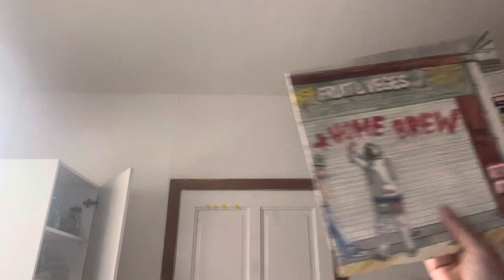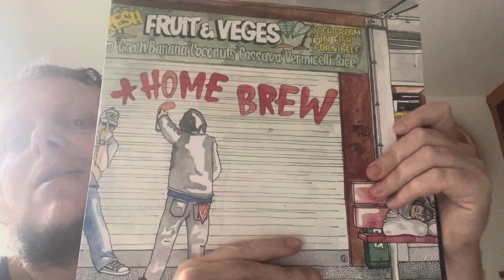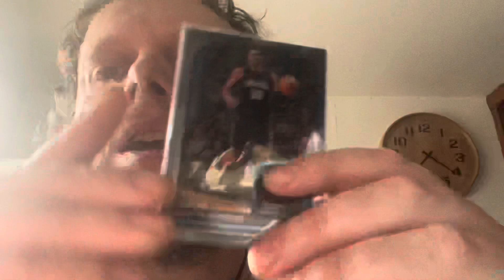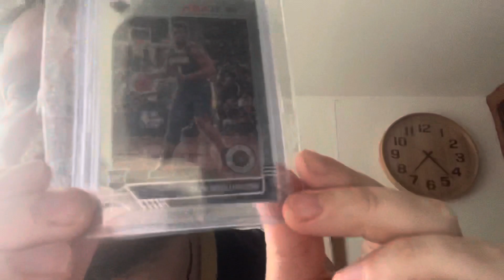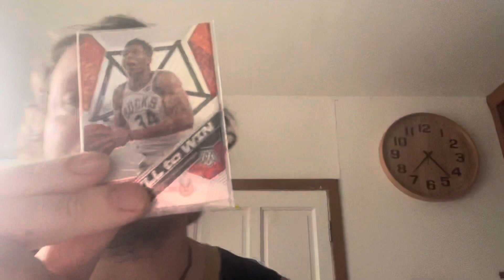Dailyish Vlog 4 2dae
Reeeeeeeeal it in… peace to Matt Mayes enjoy the Home Brew album